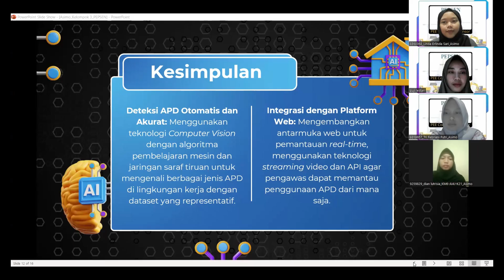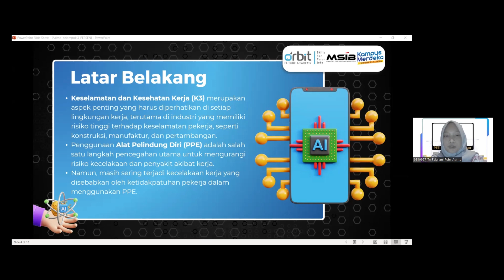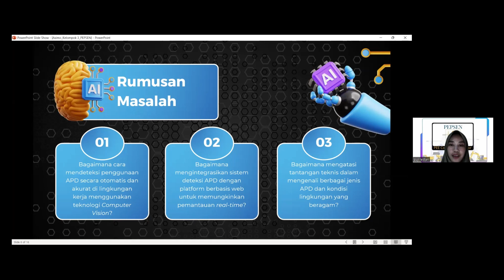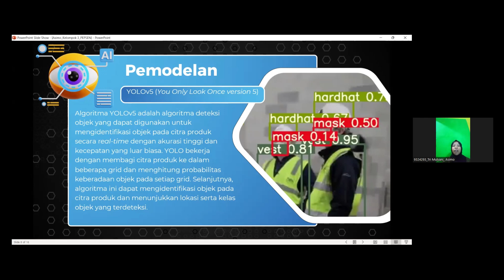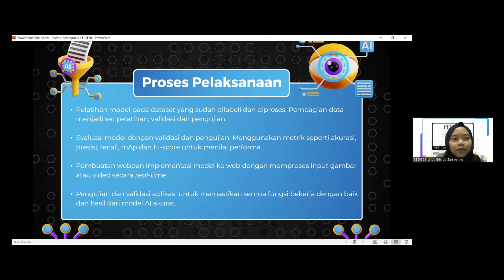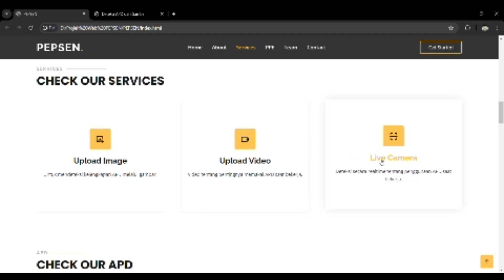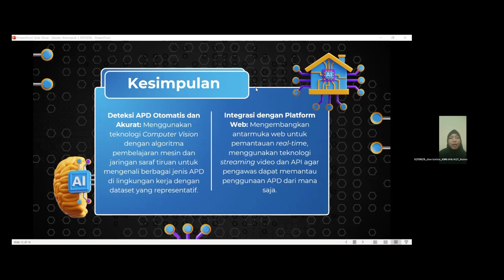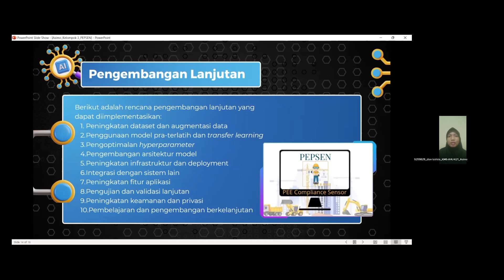PEPSEN (PPE Compliance Sensor) Using Computer Vision Berbasis Web @Orbit AI 4 Jobs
PEPSEN
merupakan model teknologi deep learning dan computer vision yang dapat digunakan untuk
meningkatkan kepatuhan PPE dan keselamatan kerja. Solusi ini akan dirancang untuk
menghasilkan output diatas dengan cara mengidentifikasi secara real-time karyawan yang
mungkin melewatkan PPE penting seperti helm, handsker, masker, dan lainnya. Untuk dapat
mendeteksi pola ketidak patuhan dan memungkinkan intervensi segera.